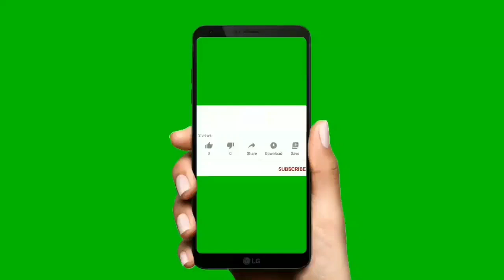திமுக'வை வெச்சி செய்த ஆனைமலை,பொள்ளாச்சி காரர்....